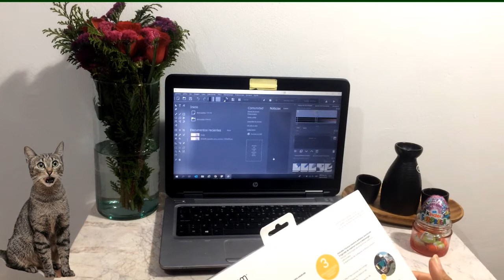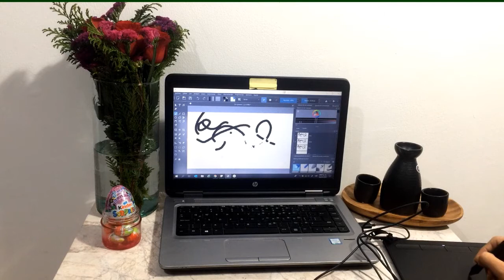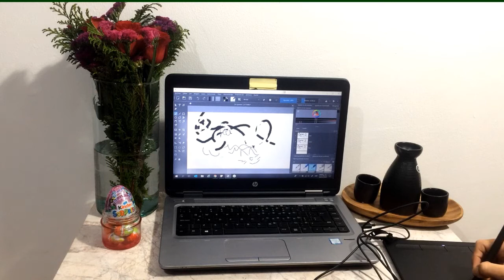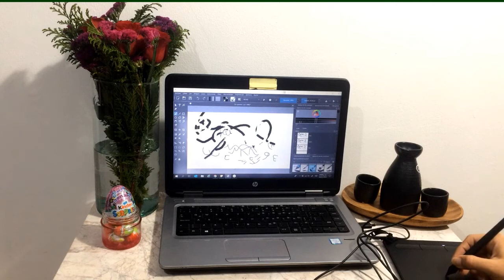Unboxing | Wacom Intuos CTL-4100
¡Hello Kathtubers! les traigo este unboxing, espero les sea utíl.